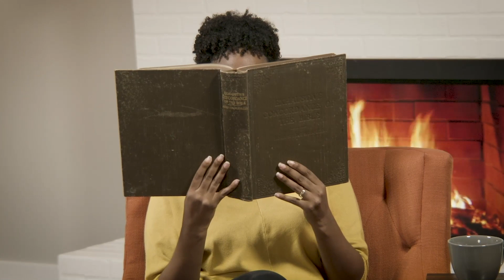Fellowship: The Thing We're All Guilty Of..., Tiana Spencer + Michael Field